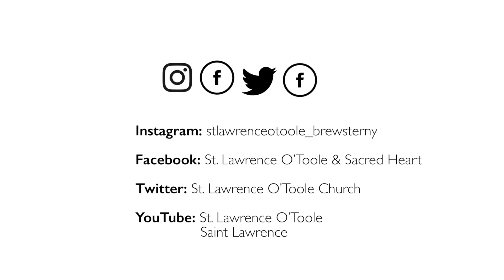Sunday preview for Feb 4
This week's gospel takes place in Peter's house with the healing of his mother-in-law. Jesus heals her from a fever and she gets up to serve them. Later, Jesus heals others and expells demons. He is the one with the answers. Then he goes off to pray. He is with the Father and the Holy Spirit, listening to where they are leading him next. Prayer makes him obedient and allows him to move on to other towns to do the will of the Father.